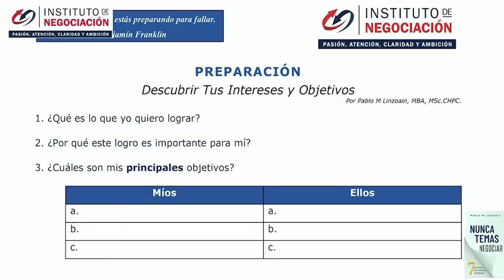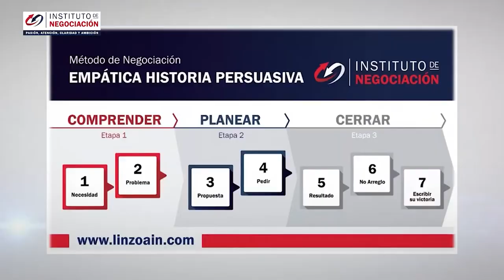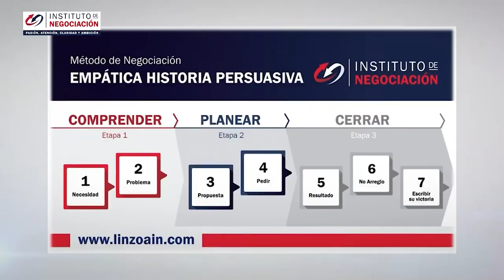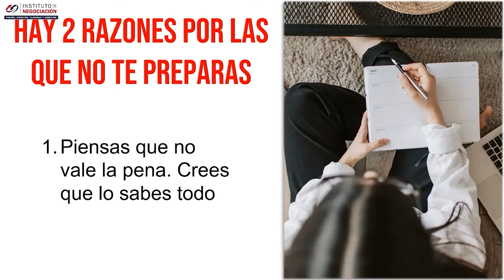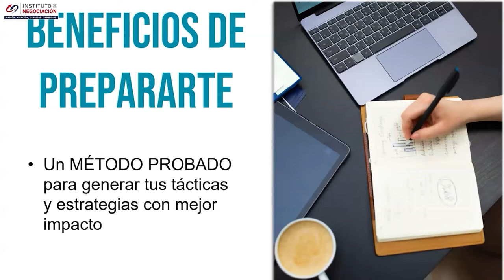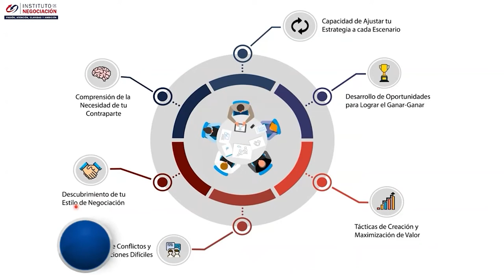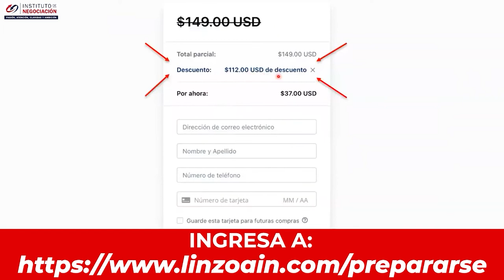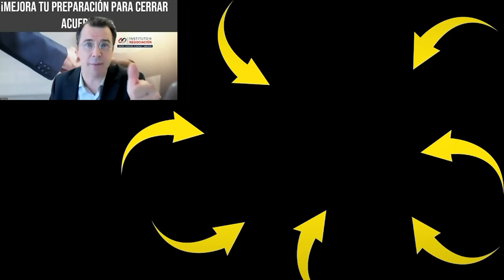¿Cómo Negociar Mejor? - Tácticas Para Negociar Lo Que Sea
👉🏻 El destacado experto internacional en negociación, Pablo M. Linzoain, muestra ¿Cómo Negociar Mejor? - Tácticas Para Negociar Lo Que Sea